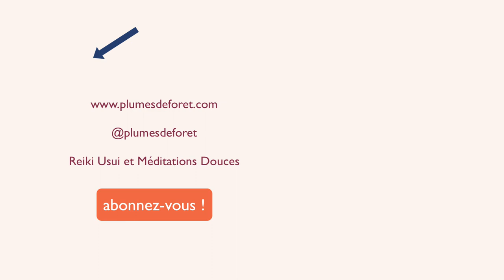Soigner la Terre Mère avec le Reiki et la méditation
Comment remettre des énergies positives et prendre soin de notre planète avec le Reiki et/ou la méditation.